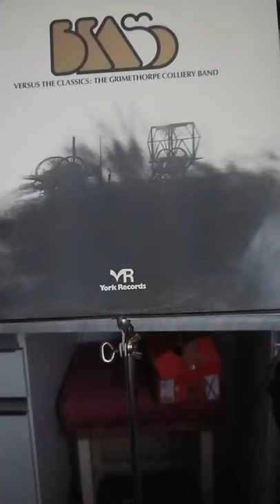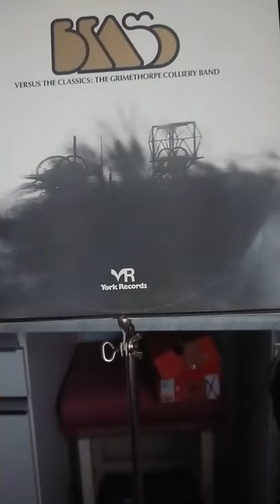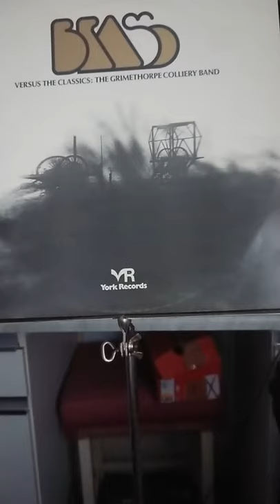Troika Prokofiev arr Ashmore Grimethorpe Colliery Derek Ashmore 1972